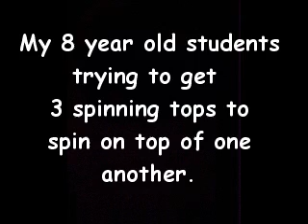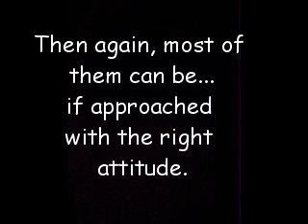3 spinning tops...and life.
My kids.